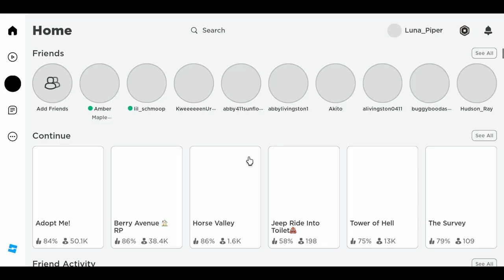Crazy blooper Mapili spring equestrian check @ACbarrels20 out for result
Heloooooooooooooooo everyone check out @ACbarrels20 for rsult